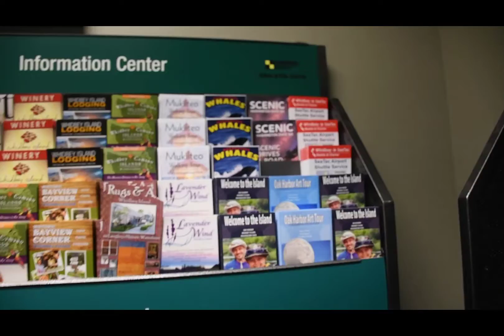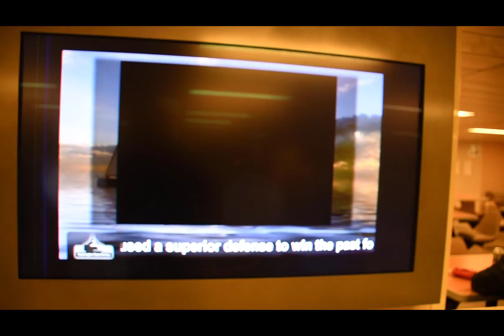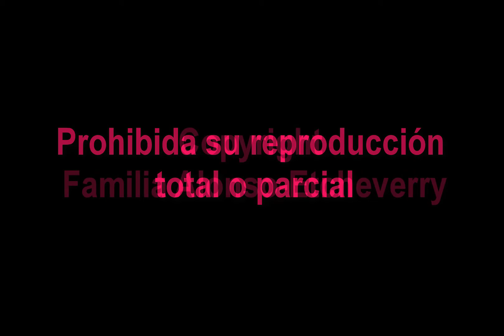2017 M11 42 Key Stone Ferry